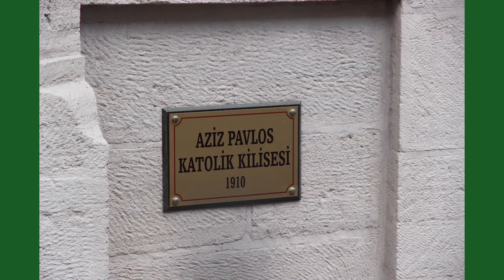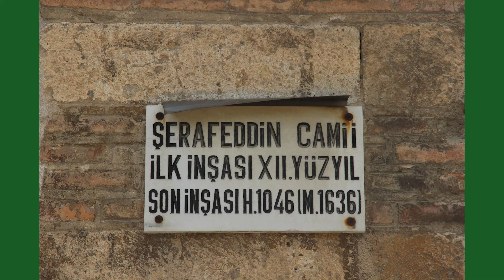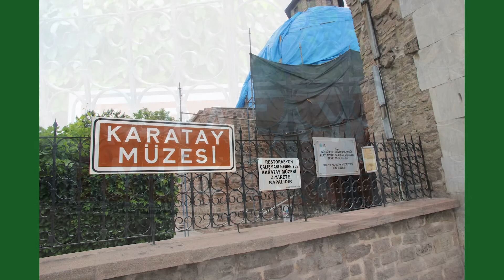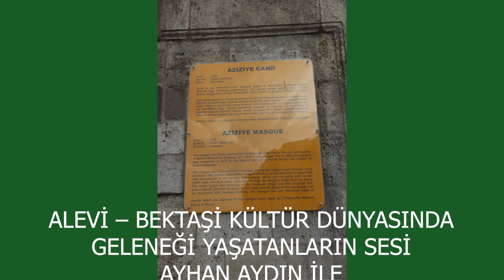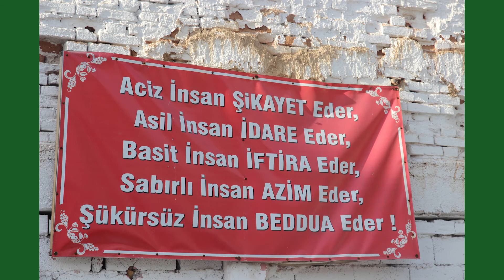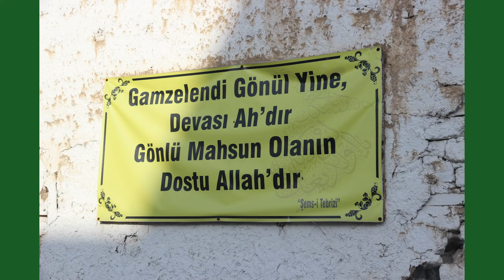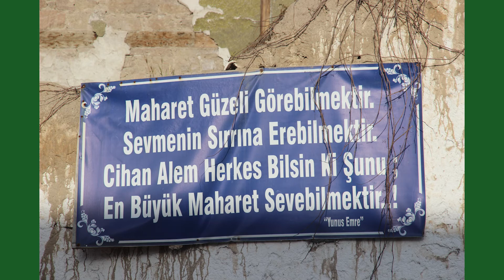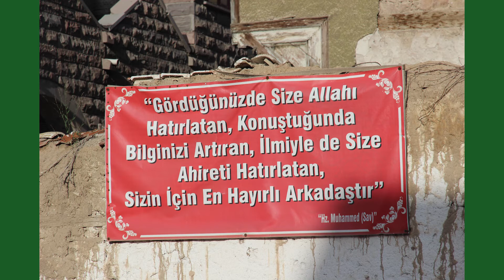BİR İNANÇ VE KÜLTÜR KENTİ KONYA GEZİLERİ, 5 - 9 HAZİRAN 2015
AYHAN AYDIN İLE

İNANÇ MERKEZİ GEZİLERİ

FOTOĞRAFLARLA
KONYA

MEVLANA
VE DİĞER ZİYARETLER
(6- 10 HAZİRAN 2015)

(MUSTAFA KARAÇİFTÇİ İLE)

KONYA